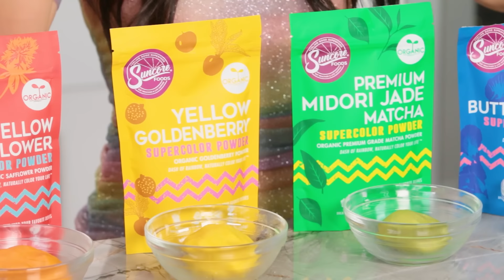4 DIY RAINBOW TREATS! 🌈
THE THINGS YOU'LL NEED:

Vanilla Rainbow Cookies:
2 cups all purpose flour
¼ teaspoon salt
10 tablespoons butter, room temperature
¾ cup granulated sugar
1 ½ teaspoon vanilla extract
1 egg, room temperature
Suncore “Super Color Powder”: red, orange, yellow, green, blue, purple

Rainbow Cake Balls (Truffles):
Vanilla Cake
· 1 stick (4 ounces) unsalted butter, room temperature
· 1 cup sugar
· 3 eggs whites
· 2 teaspoons vanilla extract
· ¼ teaspoons almond extract
· ½ cup whole milk, room temperature
Decoration
· 1 cup American buttercream
· 2 cups white candy melts
· Naturally colored rainbow sprinkles

Rainbow Fruit Popsicles:
Red Layer
½ of a banana
¼ cup vanilla Greek yogurt
½ cup frozen raspberries
Water to thin out

Orange Layer
½ of a banana
¼ cup vanilla Greek yogurt
½ cup frozen peaches
½ teaspoon orange powder

Yellow Layer
½ of a banana
¼ cup vanilla Greek yogurt
½ cup frozen pineapple
½ teaspoon yellow powder

Green Layer
½ of a banana
¼ cup vanilla Greek yogurt
½ cup frozen mango
Handful of spinach

Blue Layer
½ of a banana
¼ cup vanilla Greek yogurt
½ cup frozen pineapple
¼ teaspoon blue powder

Purple Layer
½ of a banana
¼ cup vanilla Greek yogurt
½ cup frozen mixed berries

Rainbow Veggie Pizza
1 Pre-made pizza dough
1 Jar of pizza sauce
1 bag shredded mozzarella
1-pint cherry tomatoes, sliced
1 orange bell pepper, chopped
1 ear of corn, cut off the cob
1 head of broccoli, chopped
1 red onion, chopped
Flour for dusting